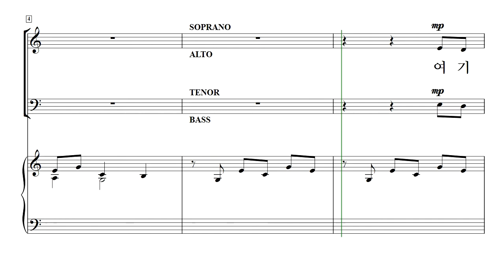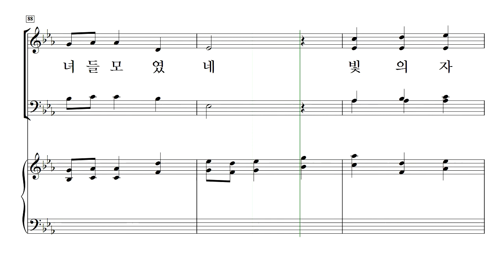[중앙아트] 비전성가 6집 30. 한 가정의 빛 - 베이스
30. 한 가정의 빛 - Jay Rouse  · 김인재 역